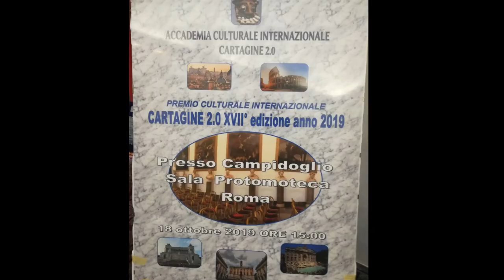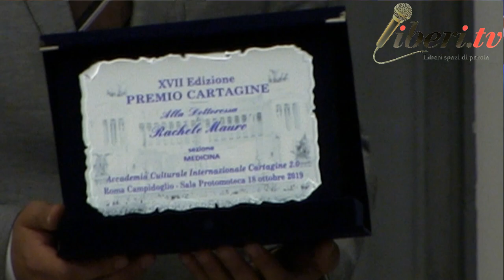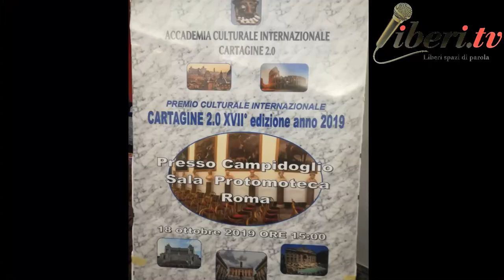Premio Cartagine 2.0 2019 - XVII edizione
Registrazione effettuata da Liberi.tv il 18 ottobre 2019 a Roma - Campidoglio, Sala della Protomoteca.

Donatella Convertini, avvocato e Vicepresidente dell'Accademia culturale internazionale Cartagine;
Mario Giarolo, Capo di Stato Maggiore dei Corpi Sanitari internazionali, premiato nell'edizione 2018;
Aldo Taietti, Generale di Divisione, comandate dei reparti speciali per i Corpi sanitari dell'ONU, premiato dell'edizione 2019.